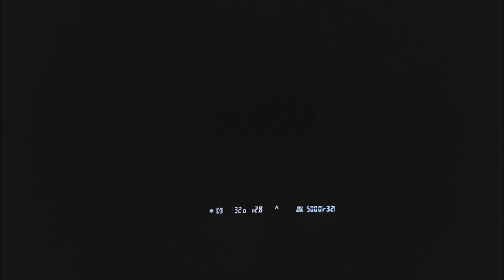Tamron 35 150mm f2 8 4 Di VC OSD AF